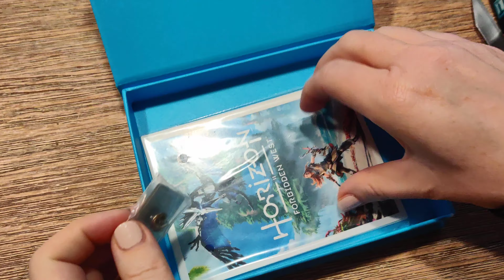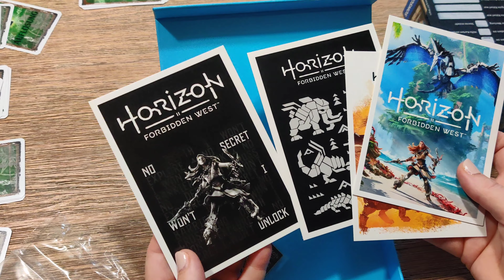Vorbesteller Box zu Horizon Forbidden West heute frisch in der Post.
Der Wahnsinn. Ich hab mich heute so gefreut über die Vorbesteller Box zum Playstation Game Horizon Forbidden West. Es erscheint in 35 Tagen schon, am 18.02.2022.

Bestellte im letzten Jahr die Horizon Forbidden West Collectors Edition für die PS5.
Einmal bei Otto und bei amazon. Nicht, dass es mir nochmals passiert und ein Storno von amazon trudelt ein.

Von Otto bekam ich diese Box heute.
Inhalt:
Horizon Forbidden West pin
4 Horizon Forbidden West ArtCards.